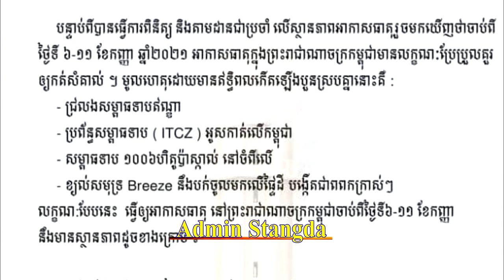Be careful! From 6-11 September 2021, Cambodia may experience flooding in these 9 provinces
Be careful! From 6-11 September 2021, Cambodia may experience flooding in these 9 provinces.បន្ទាន់ថ្មីៗកម្ពុជានិងមានភ្លៀងធ្លាក់ខ្លាំងក្លាយជាទឹកជំនន់នៅខេត្តទាំង9នេះចាប់ពីថ្ងៃទី..ដល់...